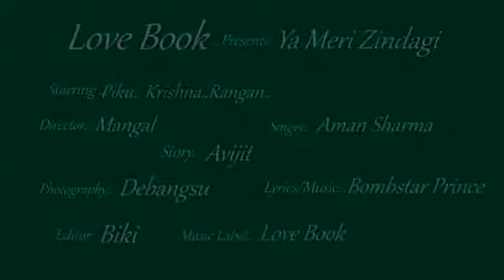NEW ZAKHMI SONG 2022 NEW DEEL TUTA VIDEO